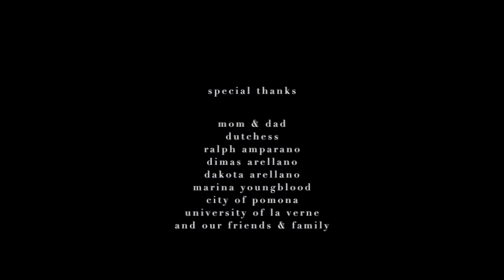OUT THERE (A Psychological Short Film) *AWARD WINNING*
A twisted tale about a young man who isolates himself from his friends after a series of unfortunate events, and soon begins to go mad by the things that go bump in the night.

Starring:
Cameron Mendez
Rene Quintanar
Bianca Ornelas
& Karla Rendon

Music & Sound by
Danny Milo Ponce

Written by
Cameron Mendez & Eddy Pineda

Directed by
Eddy Pineda

No dogs or grandmas were harmed